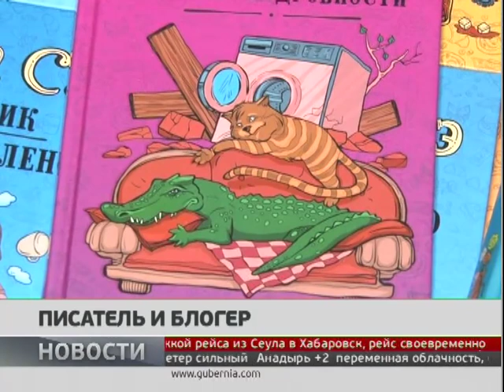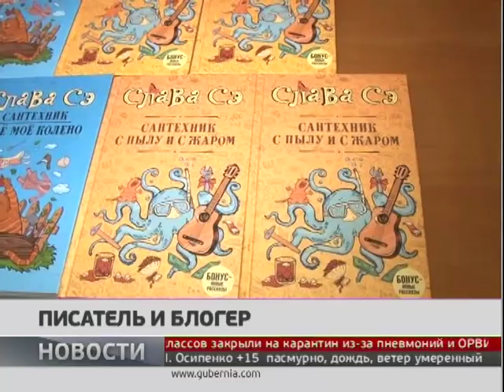Писатель и блогер. Новости. 01/10/2019. GuberniaTV